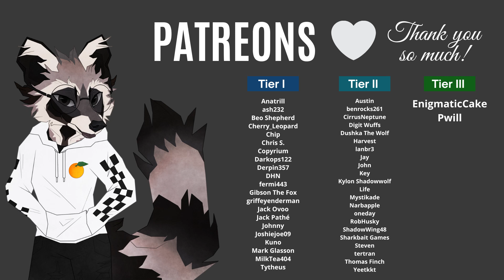[Furry ASMR] Your Number 1 Fan Takes Care of You (Misery Parody)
Aguante Kathy Bates ✊

Icon Art by @MariaanaZevach on Twitter.